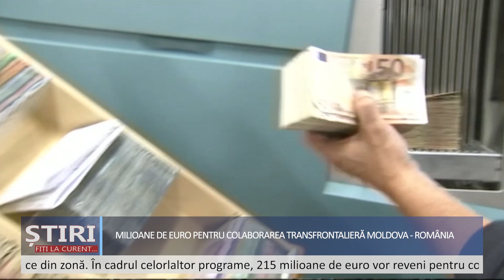Milioane pentru cooperarea transfrontalieră Moldova România